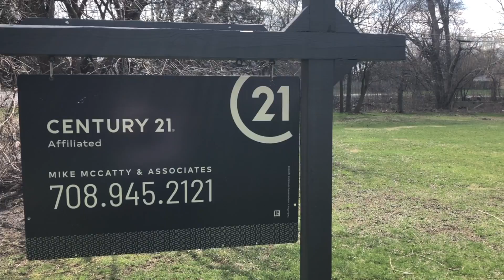Home for Sale - Midlothian, IL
This video is about a home for sale in Midlothian, IL.